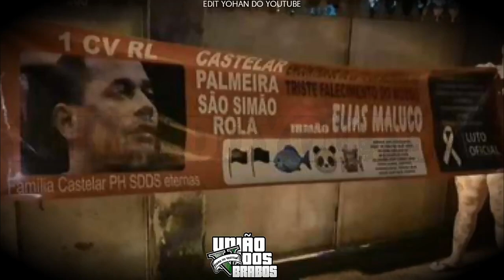MC PQD - SAUDADES DO MALUCO 2021 [ DJ PC DO ENGENHO ] HINO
AVISO: Este vídeo é recomendado somente para maiores de 18 anos

Tegs ignorem...